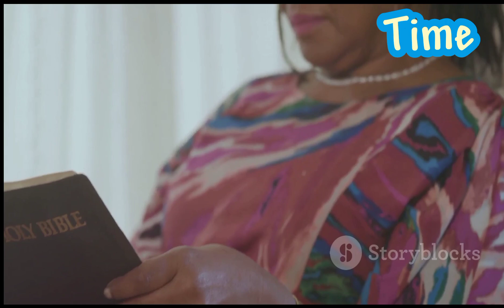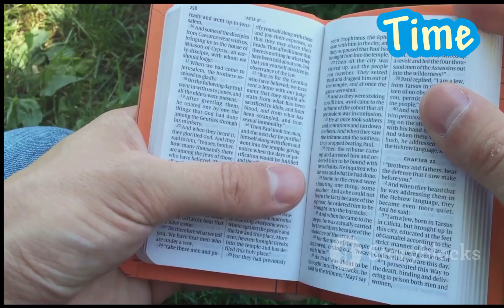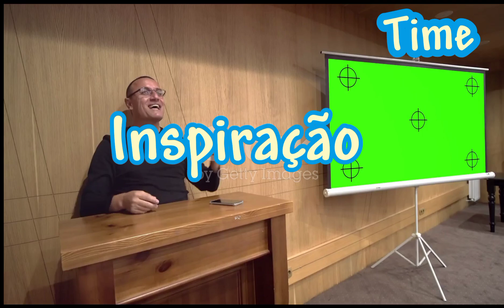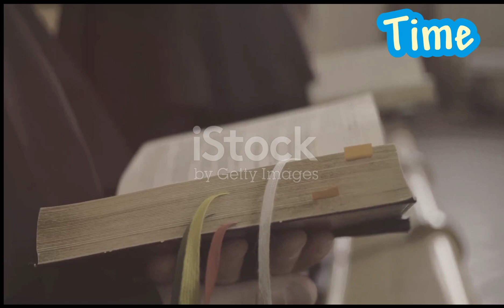"MIQUÉIAS" Explorando a Sabedoria dos Livros da Bíblia. " Justiça e Humildade ".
O que o livro de Miquéias nos ensina?

Miqueias ensina seu povo que viver justamente, amar a misericórdia e seguir ao Senhor são mais importantes do que fazer sacrifícios e ofertas. Miqueias testifica que Jeová é compassivo e perdoa os pecados daqueles que se arrependem.
00:00 Uma Jornada pelos livros sagrados.
00:57 Pilares de uma Sociedade Harmoniosa.
02:03 Um Clamor por Justiça Social.
03:16 O Caminho para a Integridade e Devoção.
04:02 Encontrando Paz em Meio ao Caos.
04:45 Exemplos Inspiradores.
05:33 Um Passo de Cada Vez.
06:13 Próxima Parada, Naum.
06:39 Um Chamado à Ação - Abrace a Justiça e a Humildade.